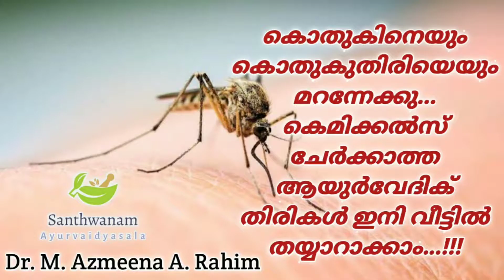Homemade Mosquitoes repellent | കെമിക്കൽസ് ചേർക്കാത്ത ആയുർവേദിക് കൊതുക് തിരികൾ വീട്ടിൽ തയ്യാറാക്കാം!